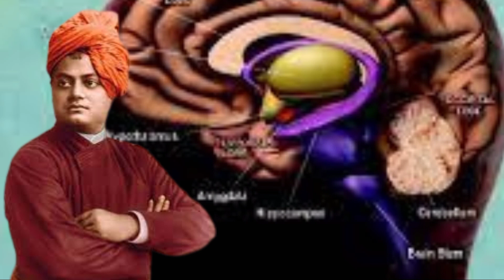स्वामी विवेकानंद जीवनी। Biography of Swami Vivekananda in Hindi.